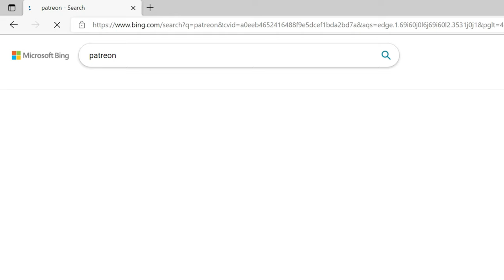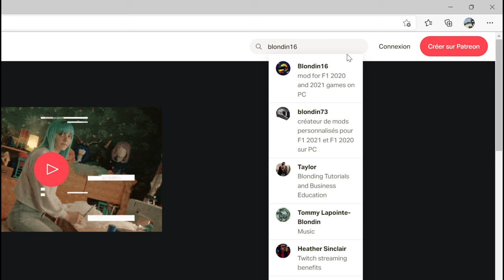F1 2021 Full Season 2021 Mod Trailer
This mod can only be used on PC with F1 2021 game.